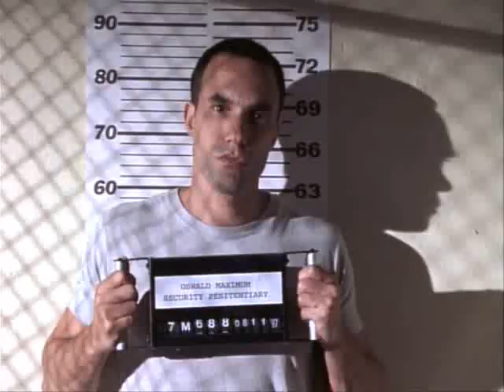Oz - Huseni Mershah